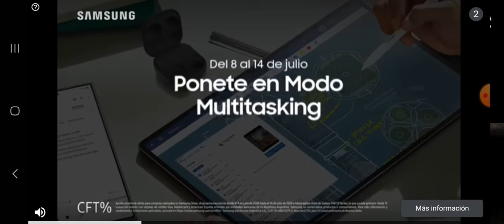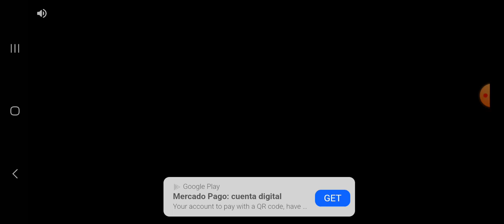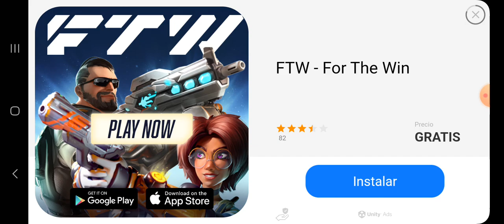si adivinan el nombre de este juego les dire la solpresa que tengo pensado de Estezael